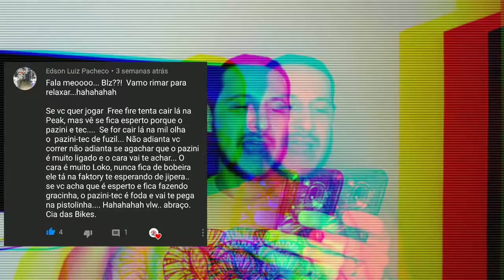COMO DAR PRESENTES NO FREE FIRE?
Como dar presentes no FREE FIRE? Se gostaram das dicas fortaleçam o canal com sua inscrição, deixe nos comentários dicas para novos vídeos, TMJ!
ATENÇÃO!
Em caso duvidas  ou alguma dificuldade, você podem ligar para o suporte do  GOOGLE PLAY: 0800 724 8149
e conversar online com um atendente.
Não se esqueça de deixar o joinha se inscrever para fortalecer o canal e comentar aqui depois, BEM VINDOS A FAMÍLIA P-TEC TMJ.